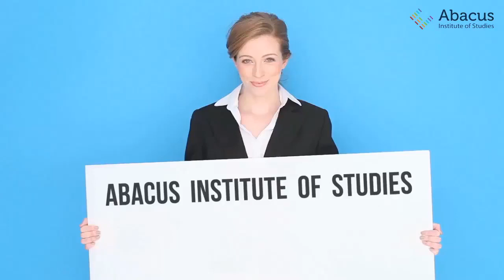【Discover the world with Abacus】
Abacus Institute of Studies is an NZQA approved Category 1 Institution which delivers business, IT & English language qualifications at Christchurch and Auckland Campuses.
Step out of your comfort zone and explore New Zealand with us!